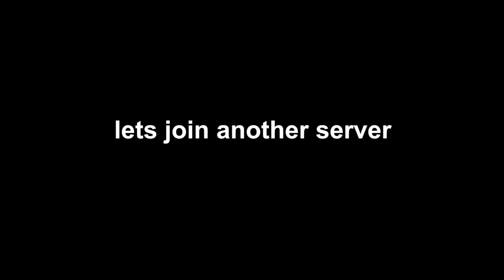polar bear glitch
when you click on polar bear, it won't respond and won't complete the quest. the only way you can fix this is rejoining the game.